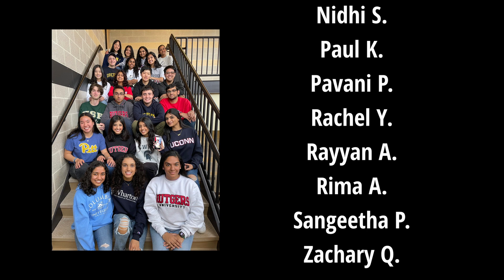SENIOR YEAR! | SCVTHS Academy for Health & Medical Sciences Class of 2022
4 amazing years with these amazing people♡